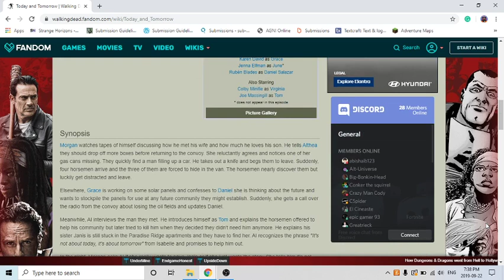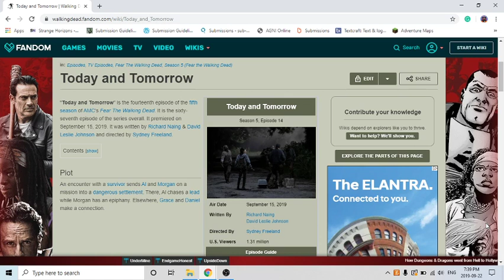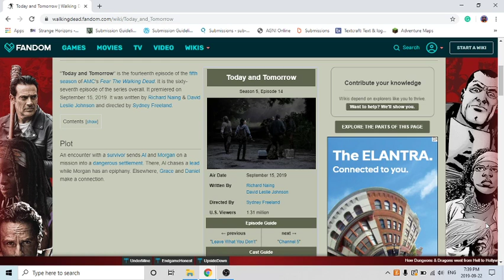Fear The Walking Dead: Season 5 Episode 14 "Today and Tomorrow" Review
Hey Guys This is TheAdminShines with another VIDEO!

Google +
TheAdminShines